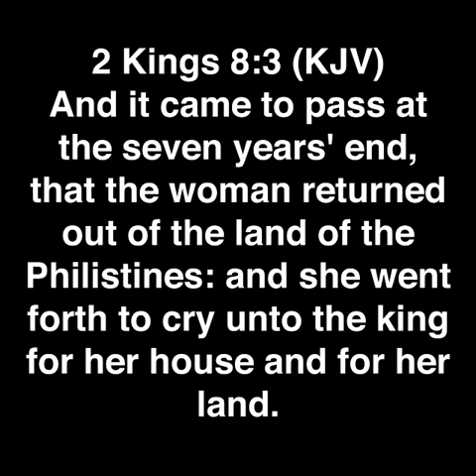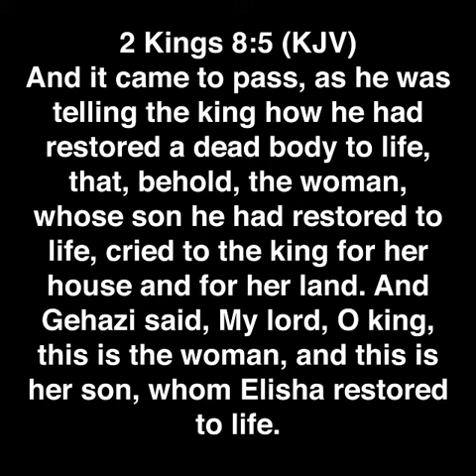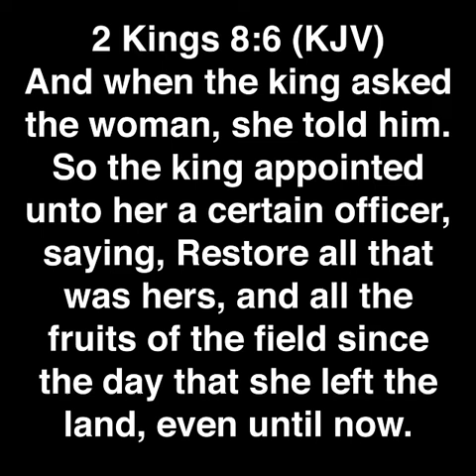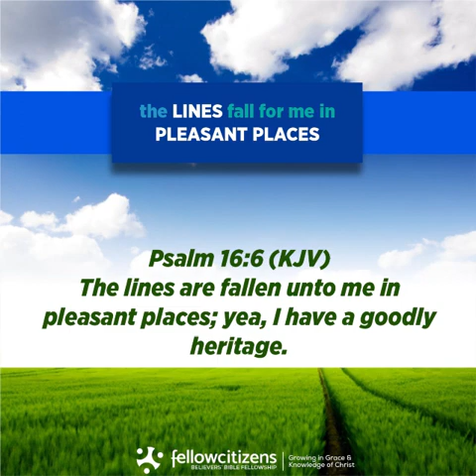THE LINES FALL FOR ME IN PLEASANT PLACES